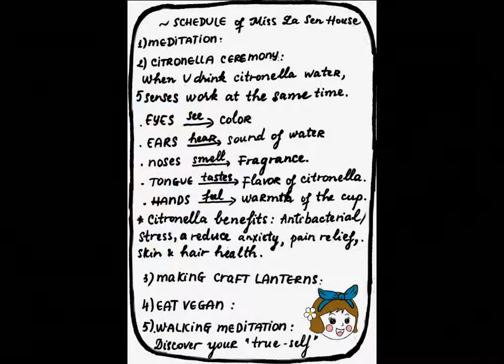Miss La Sen house -part 40 meditation, zen garden